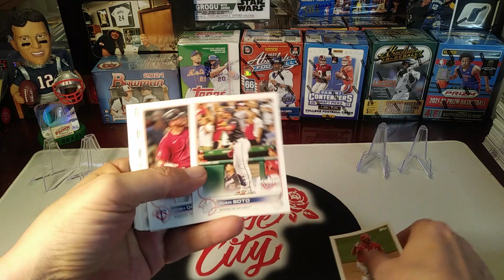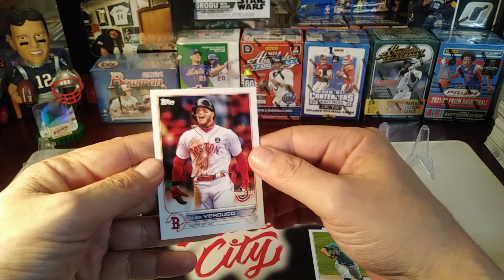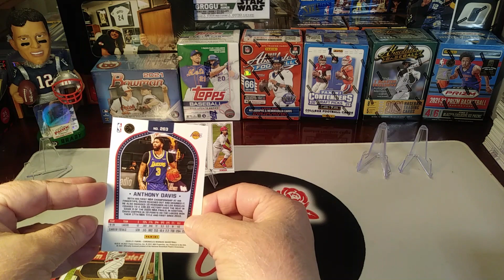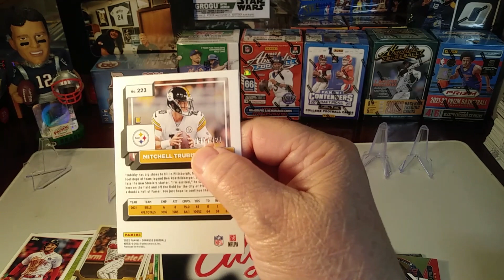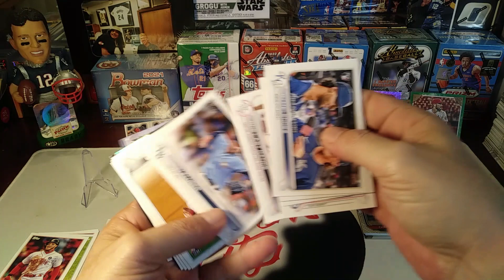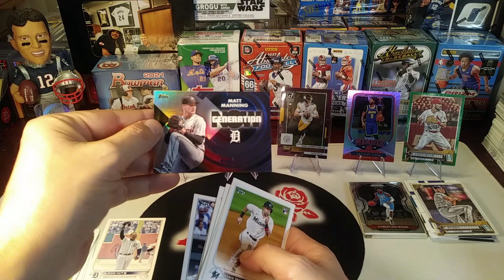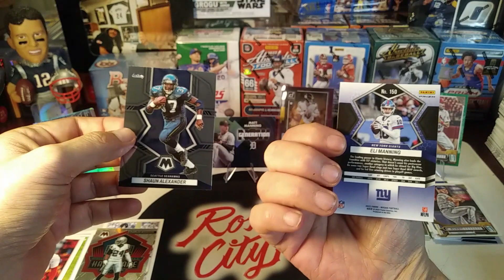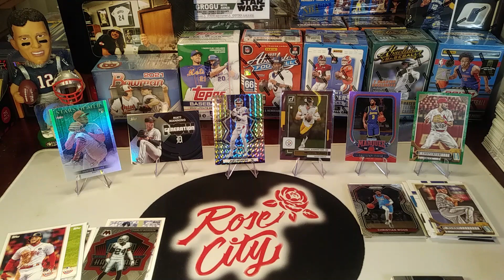🎉Random Family Pack Battle 102🎉Serial #'d Holo🔥HoF Mosaic Prizm Parallel💣+👍PROMO (35 Likes = Prizes)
4/1 to 4/31 drawing winners will be placed in duck races to select (5) Winners.
First Seventy Two drawing winners from Jan 24th through April will participate in a Livestream Box War Group Giveaway! Good Luck Everyone :)